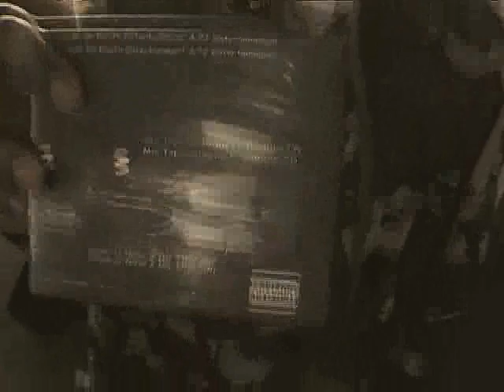Times Square Rap battle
ASian and black rap bbattle